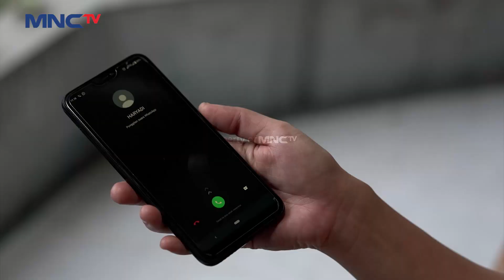EUIS KESEL! Euis Kesel Pin Kartu ATMnya Ga Bisa | SUPARMAN REBORN EPS 13 (2/4)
Euis kesel ketika mau ngambil uang ternyata pin ATMnya ga bisa. Saksikan SUPARMAN REBORN 2 full episode:

Ayat kembali ke kampung halamannya dan bertemu putranya Suparman. Mulai dari situ lah kehidupan Suparman berubah menjadi pribadi yang kerap membantu orang yang kesusahan.